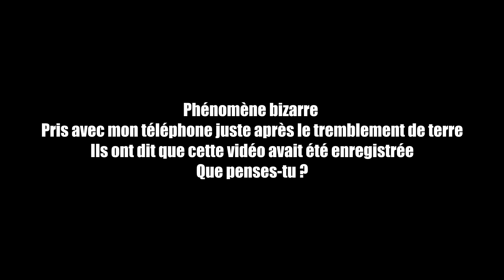Les anges ? qui tournent en Turquie après le tremblement de terre